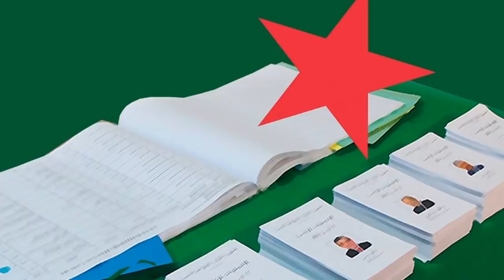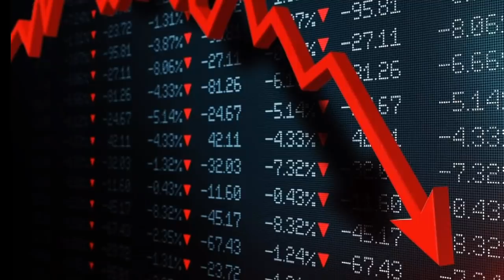Algérie: les élections et après !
La crise que traverse le pays – multidimensionnelle, sociale, économique et institutionnelle – et qui a mis à nu l’inanité d’un système dépassé, ne peut être résolue sans changements profonds auxquels le peuple appelle depuis des mois.
Tout le monde en convient, les choses ne peuvent rester en l’état, tant les dégâts causés sont énormes et les remèdes urgents ; la tension est telle, qu’elle envahit les esprits, qu’elle consacre l’immédiateté aux dépens du temps long à même d’éclairer l’action par la réflexion.